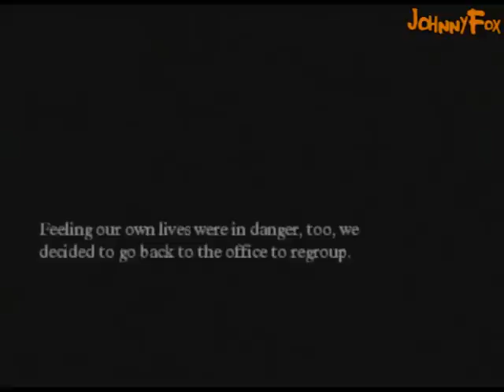Let's Play Michigan #06- Nobody knows about Timmy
You know... while editing these videos from session 2, I realised the so called puzzles and hints actually make some sort of sense. I dumb it down on purpose during the recording but I honestly was a bit stupid later on, forgetting some little things the game gave me.

Of course, that's all in the next few parts, this "level" makes no fucking sense whatsoever. Let's cry a bit and answer a phone... how terribly interesting for a whole chapter. Yes, although I cut the video mid-level, this is 80% of the level and the phone-call in the next part is the rest.